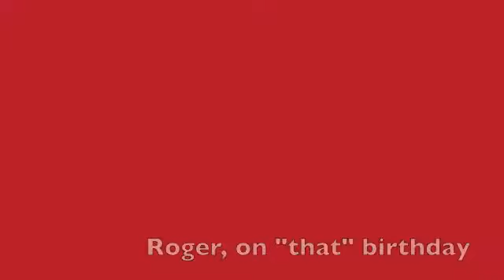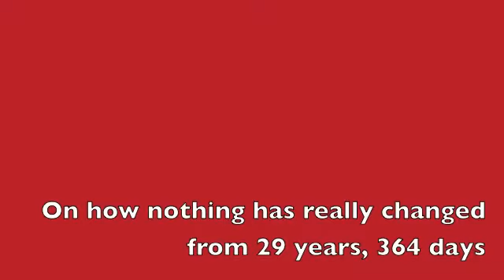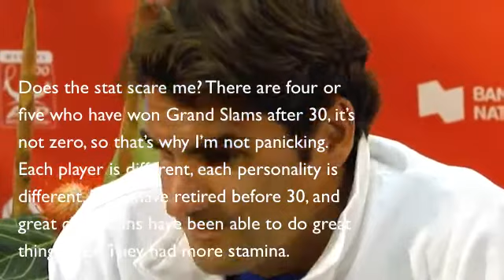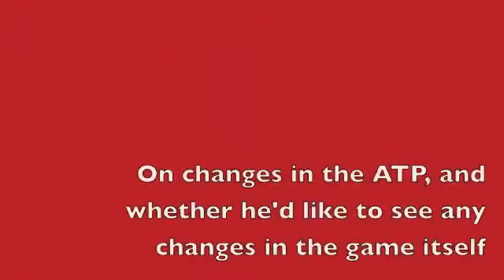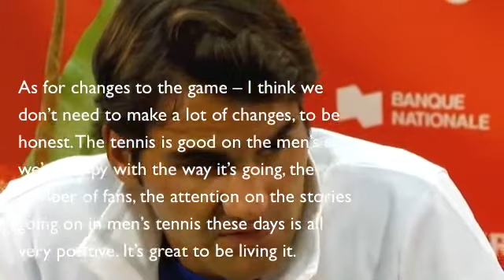Roger Federer interview before 2011 Roger's Cup in Montreal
Roger Federer had a press conference Sunday in which he expounded on his 30th birthday, being friendly on Tour, what he hopes to achieve this week, and the future of the game.  From Montreal Gazette.